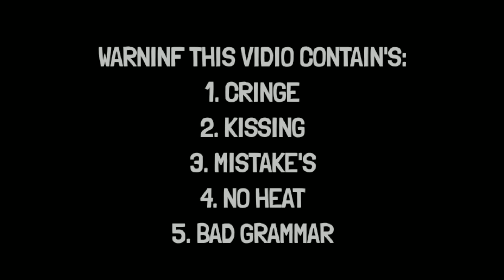I dont want to get Forced to get Marry an Princess.. all i want is a Prince! || GLMM Movie Short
sorry if there is some mistake to the GLMM and is rushed so yeah because i have an Test for School and a bit busy with homework so yeah